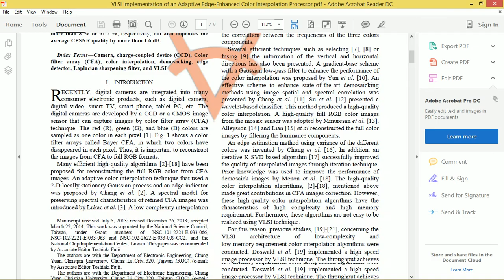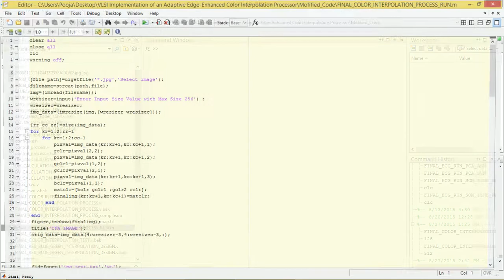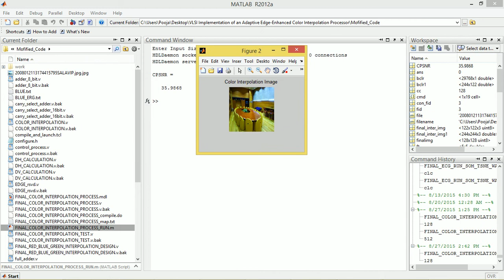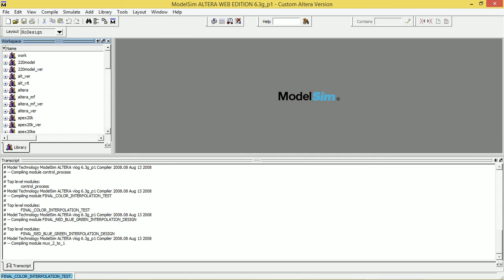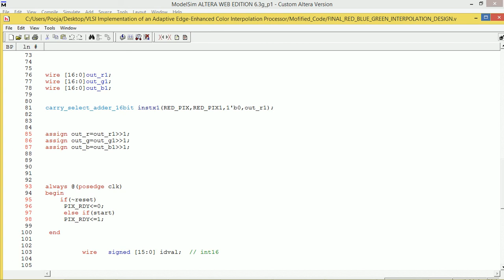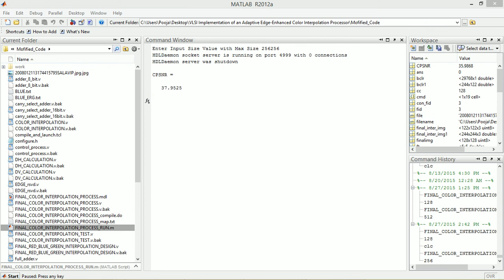VLSI DESIGN OF ADAPTIVE EDGE ENHANCED IMAGE SCALING COLOR INTERPOLATION PROCESSOR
In this project, a low-complexity color interpolation with the Image Scaling algorithm is proposed for the VLSI implementation in real-time applications using Verilog HDL with Matlab. The proposed novel algorithm consists of an edge detector, an anisotropic weighting model and a filter-based compensator. The anisotropic weighting model is designed to catch more information in horizontal than vertical directions. The filter-based compensation methodology includes a Laplacian and spatial sharpening filters which are developed to improve the edge information and reduce the blurring effect. In addition, the hardware cost was successfully reduced by hardware sharing and reconfigurable design techniques.

Image Scaling is done based on Linear Interpolation. Finding the average of two pixels between Pixel A and Pixel B.

For Example,
Pixel A value is 10
Pixel B value is 8
Average of A-B Pixel is 9
Now arranging the pixel value as 10 9 8 to get Image Scaling.